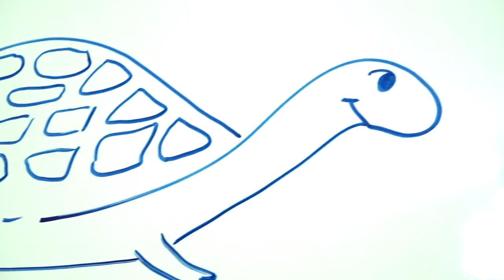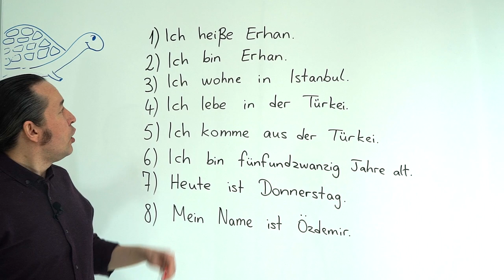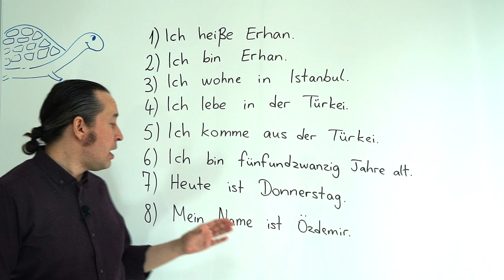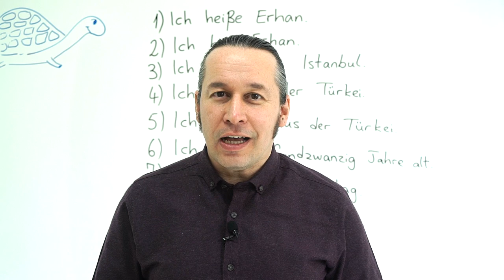Almanca A1 - A2 Seviyeleri Dinleme, Anlama, Yazma Dersleri | DERS - 3